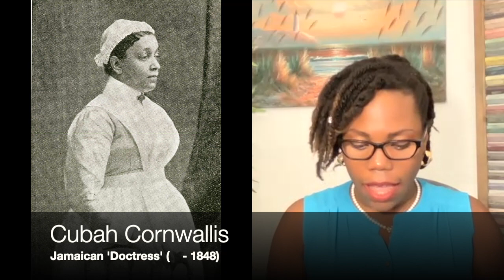Public Utility Model | Nurse-led Healthcare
Leader: John Silver Ph.D RN

Description:
Healthcare in the United States is not producing the results of a healthy population. In this interview with John Silver Ph.D RN, we discuss the potential of a Public Utility Model producing the outcomes we wish to see.

Chapters:
00:00 Beginning
00:28 John's Background in Nursing
03:45 Kasey's Background in Nursing
07:02 Brief History of Nursing
07:34 Lillian Wald
08:51 Public Utility Model
10:16 Public Utilities
12:42 Data & Analytics
13:53 Attitude & Consumption of Healthcare
16:31 What a Public Utility Model Will Address
18:50 How Influences Spark Change
22:25 Captain Blood
26:06 Doctresses of Care
28:04 Patient Center Care
30:47 Nurses Transforming Healthcare
33:44 What's In It For Me?
34:50 A Call To Action
36:25 Your Health Is Your Wealth
37:38 Chronic Stress On Disenfranchised Communities
39:48 Do Nurses Eat Their Own?
43:42 Moving From Nurse To Nursing
46:46 A Truth About Learning
49:30 Conclusion

More About John's Background:
Political Philosopher- Health Care System Design Expert

Dr. Silver received his Associate degree in nursing in 1984 from Palm Beach Community College, his BSN from Florida Atlantic University (FAU) in 1998 and his Master’s Degree from FAU in 2000. He earned the Public Intellectual Ph.D. in Comparative Studies from FAU in 2010.
Dr. Silver started in healthcare in 1974, and became a Respiratory Therapist in 1978. After receiving his ADN nursing degree in 1984, he worked extensively in critical care, including medical and surgical ICU’s, trauma units, burn units, and neurological ICU’s. He spent the last 8 years of practice in emergency rooms while attaining his degrees, and then transitioned to academia.

Dr. Silver writes and speaks about political issues in nursing and healthcare. He has presented at multidisciplinary conferences both nationally and internationally on health policy, the restructuring of healthcare systems using the Public Utility Model, and the role of nursing in that process. He has also spoken to a variety of nurse practitioner groups on political tactics for prescriptive authority and independent practice. In 2004, he led Spectrum’s international on-line chat prior to the election. He also studied nursing theory, nursing leadership and has a particular interest in the political fracturing of nursing. In 2013, he published his book on political empowerment “just a union…of nurses."